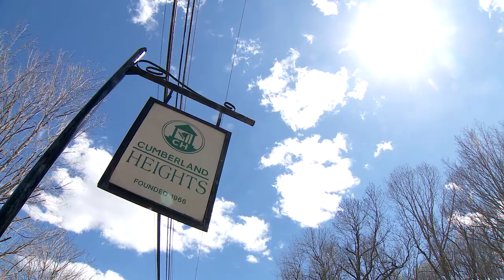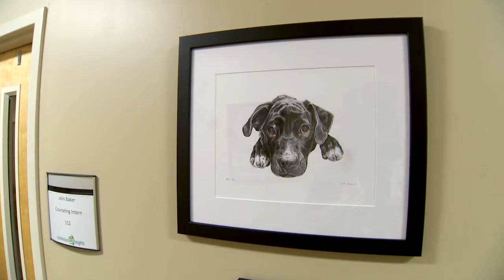Eyes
Q2, Solo Top, News Feature 24 Hours
1st Place, Forrest Sanders, WTVF, Eyes